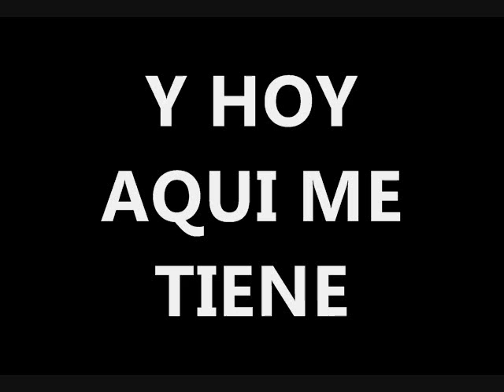MI CRUZ - karaoke - LOS MUECAS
AQUI LE DEJO OTRO EXITO DE LOS MUECAS , MI CRUZ.
AUTORIA DEL SR. ROBERTO VILCHIS CATALAN , QUE NO TENGO EL GUSTO DE CONOCERLO, PERO SE LA DEDICO.